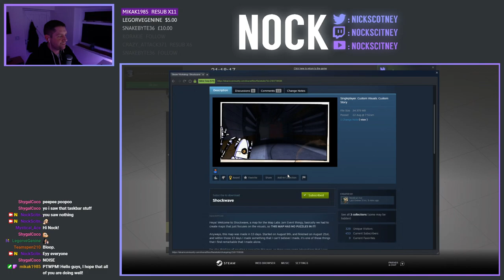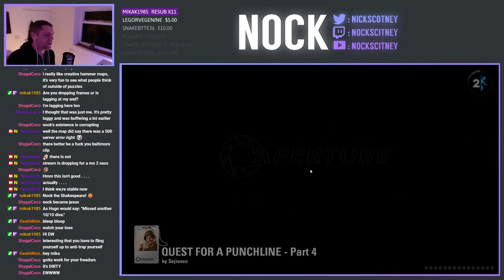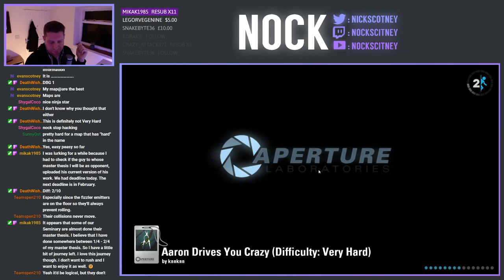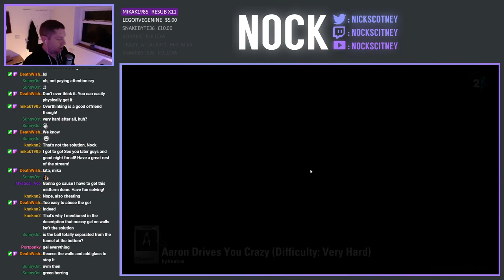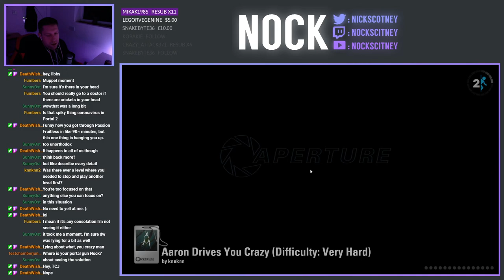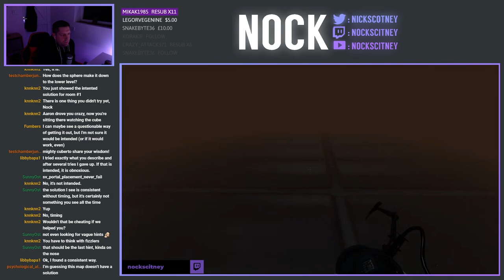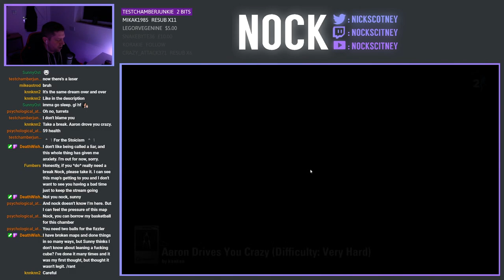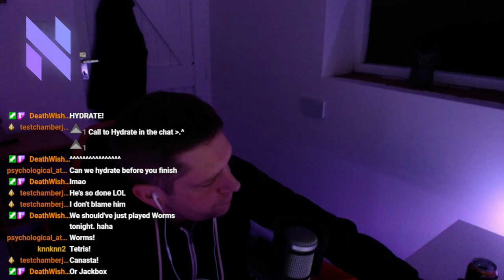Portal 2 Community Chambers Live-Stream (2021-12-10)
We're back playing Community Chambers, in attempt to clear down our queue somewhat.  A total of 6 maps were played in today's stream.

0:00 Shockwave by Mystical Λce
3:25 QUEST FOR A PUNCHLINE - Part 1 by Sejievan
14:35 QUEST FOR A PUNCHLINE - Part 2 by Sejievan
18:50 QUEST FOR A PUNCHLINE - Part 3 by Sejievan
27:15 QUEST FOR A PUNCHLINE - Part 4 by Sejievan
44:30 Aaron Drives You Crazy (Difficulty: Very Hard) by KnnKnn